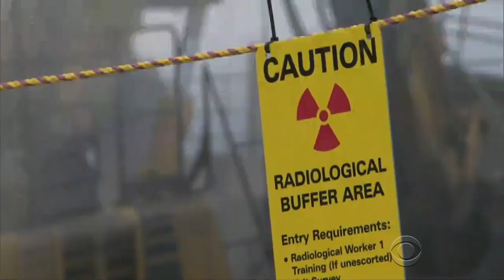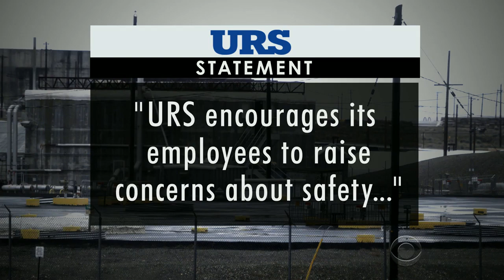Second whistleblower cries foul in Wash. nuke plant firing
A manager of environmental and nuclear safety at Hanford Nuclear Reservation says she was fired after speaking out about the cleanup of the plant. Donna Bushe's termination follows the firing of Dr. Walter Tamosaitis, a nuclear engineer who told Congress about the risks at Hanford. Carter Evans reports.